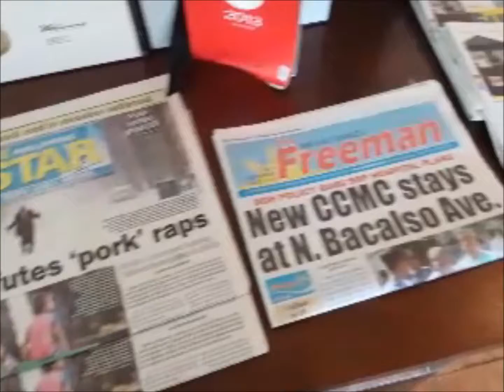Crimson Resort & Spa, Cebu Mactan (Buffet Breakfast)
love the danggit and ripe mangoes...they are overflowing =)
hope they'll have salmon and capers and waffles =)